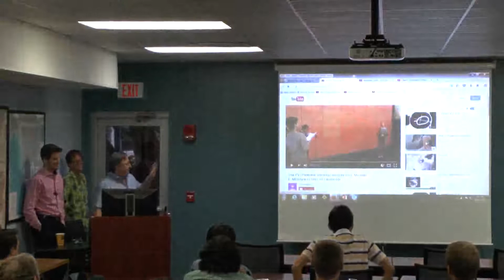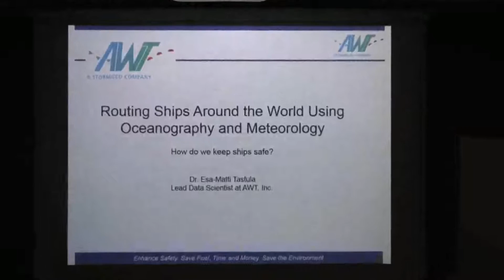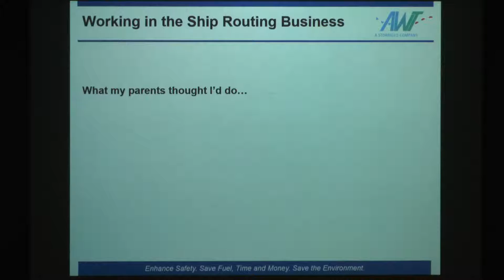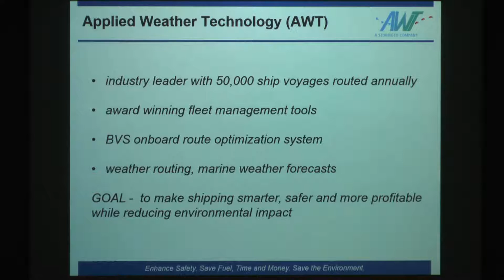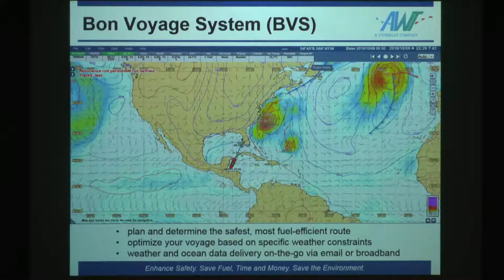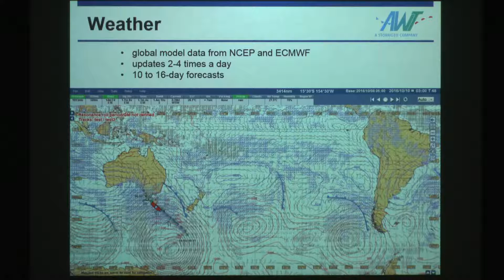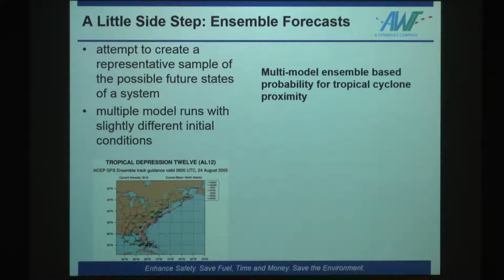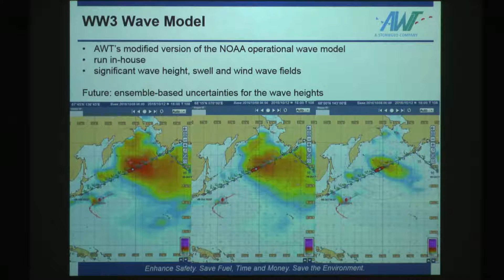Esa-Matti Tastula, Lead Data Scientist at Applied Weather Technology Inc. - Part I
Routing Ships Around the World Using Oceanography and Meteorology